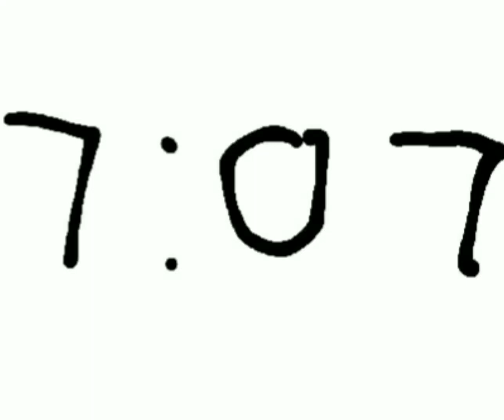25 February 2022